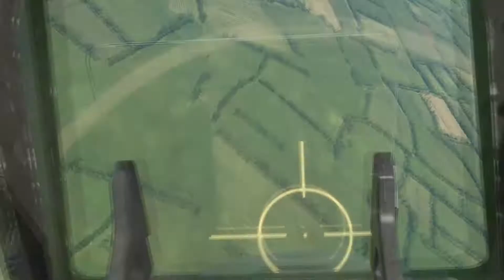Gamestar Squadron - WW2 Fun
Paar lockere Dogfights, jeder gegen jeden, und am Ende Formationsflug von Frankreich bis England.